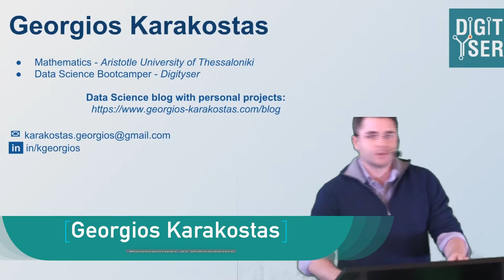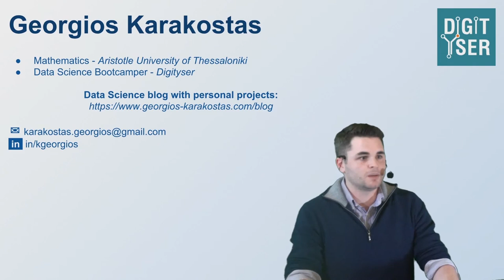Georgios Karakostas - Bootcamper at DiAcademy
DataScience Bootcamp 2018